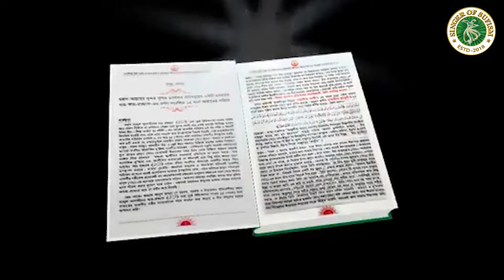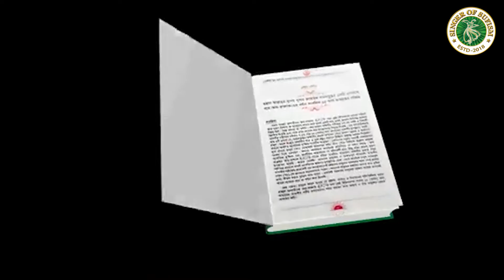ঈদ সমস্যা করো আগে সমাধান | Eid Samasya Koro Age Somadhan | A R Jashim khan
Singer : A R Jashim khan
Song : Eid Samasya Koro Age Somadhan
Lyrics :  A R Jashim khan
Level : Singer of sufism

গান ;  ঈদ সমস্যা করো আগে সমাধান ।
শিল্পী ; এ আর জসিম খান